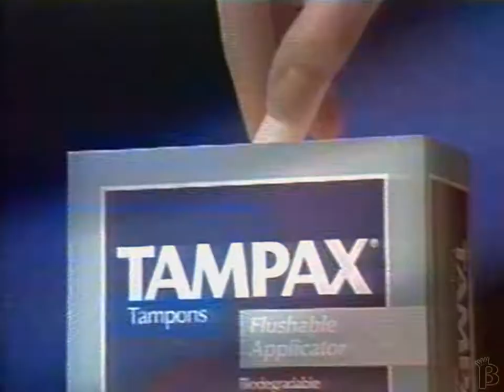Tampax Tampons Commercial 1994